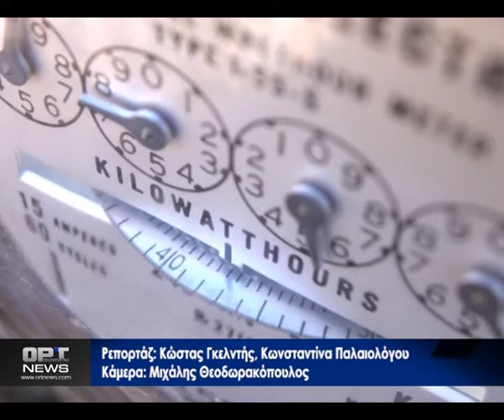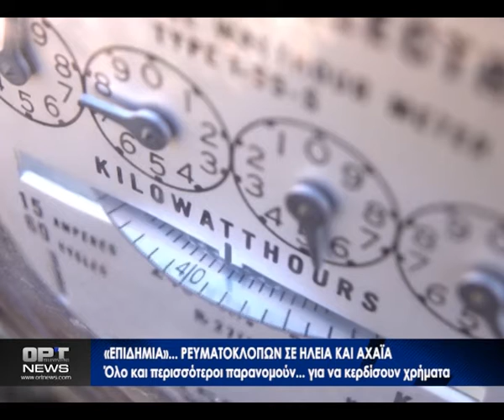Επιδημία ρευματοκλοπών στη Δυτική Ελλάδα - Καθημερινά τα περιστατικά και οι συλλήψεις